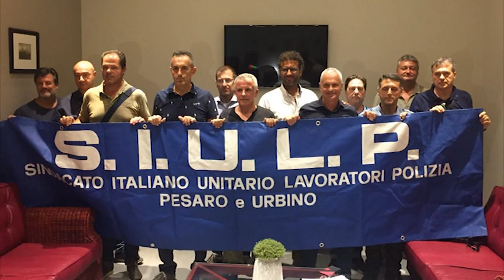Commissariato di Fano, Lanzi (SIULP): "Più personale o chiusura notturna"